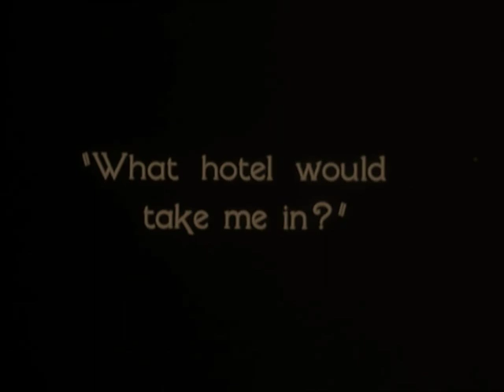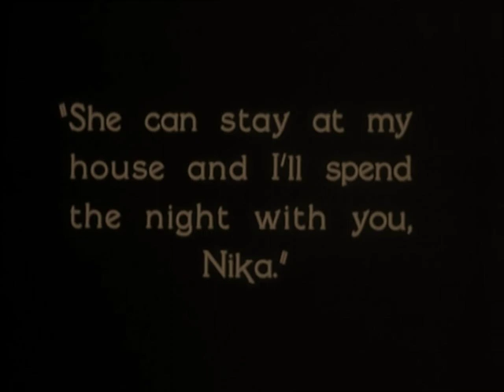The Woman Disputed 1928 Norma Talmadge, Gilbert Roland, Arnold Kent, Gladys Brockwell (Henry King)